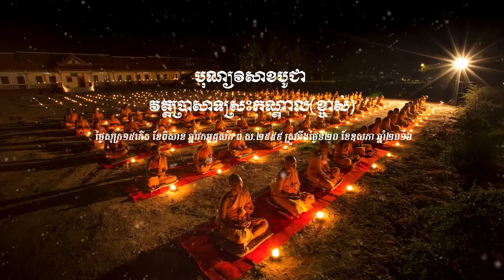បុណ្យវិសាខបូជា វត្តប្រាសាទស្រះកណ្តាល់(ខ្ចាស់) ២០១៦